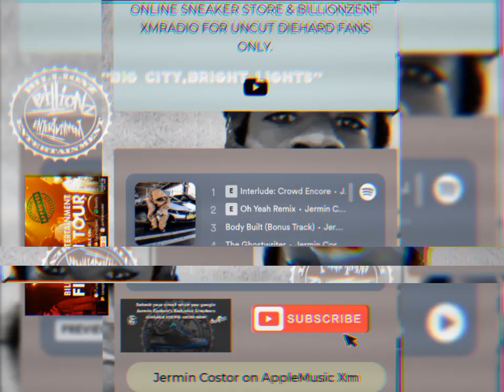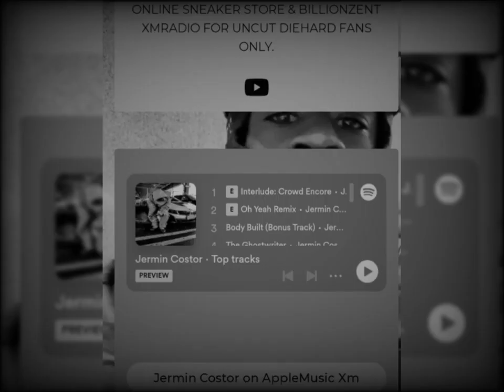jermin costor "Big City,Bright Lights" [Audio]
DieHardFansOnly [FullMixtape Version]
"Big City, Bright Lights" Available Now!
🛍️SHOP & PURCHASE @
SHOP/PURCHASE EXCLUSIVE SNEAKERS:
(1) IPHONES